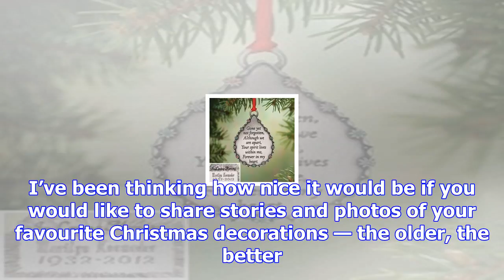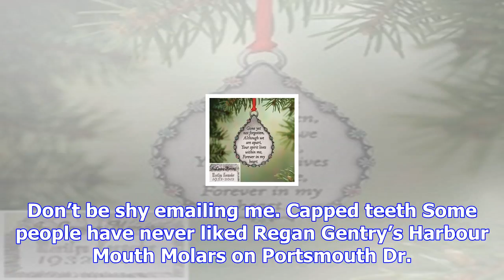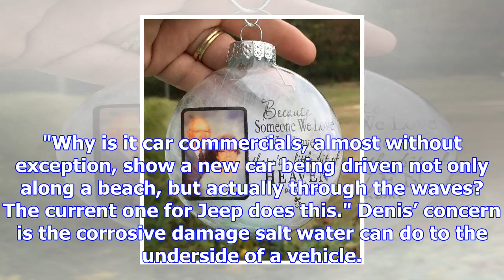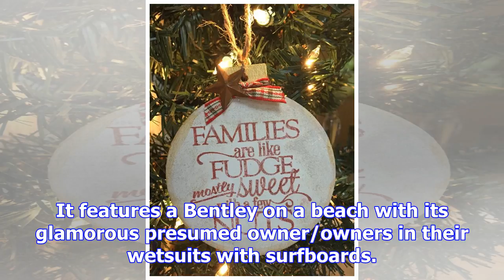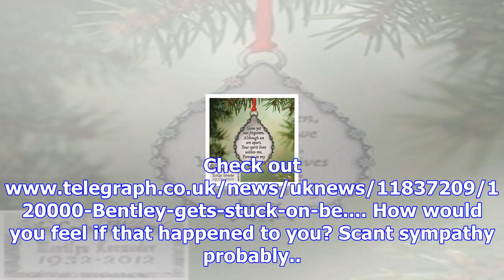Memories of christmas decorations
For someone who hasn’t even begun Christmas present shopping yet I am becoming very Christmas focuse...